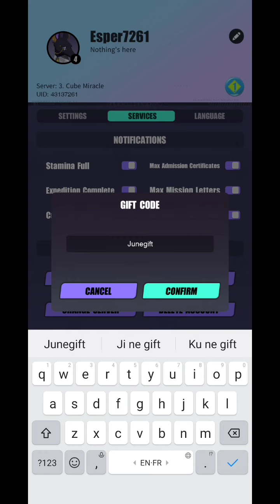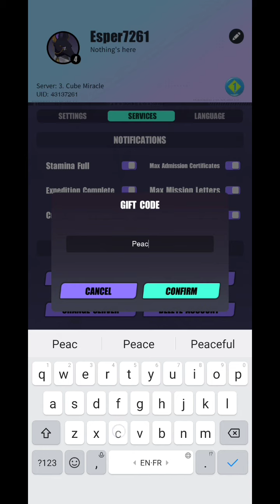✅NEW DISLYTE GIFT🎁 CODE FOR 5 JULY 2023 || DISLYTE CODES 2023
Note-